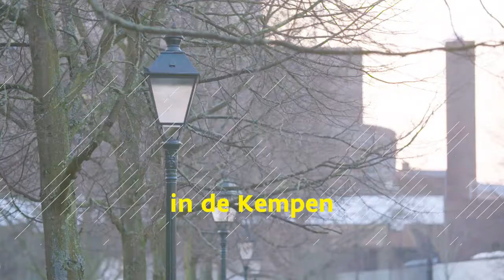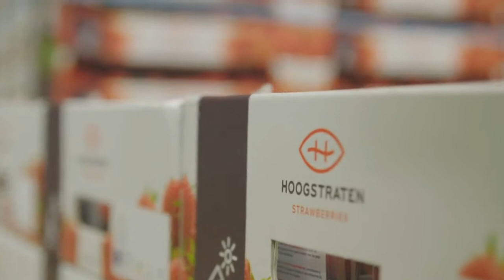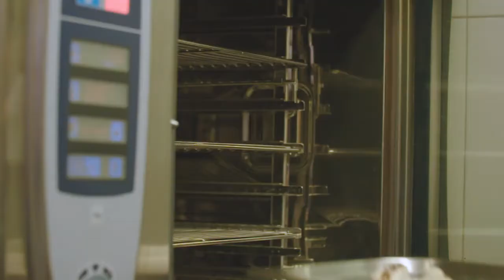Vlaanderen smaakt: de kempen